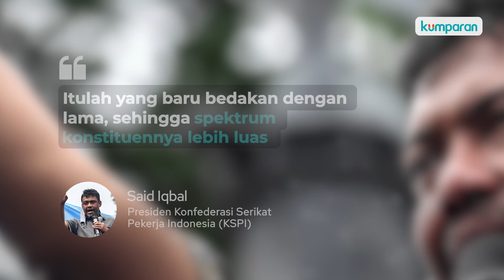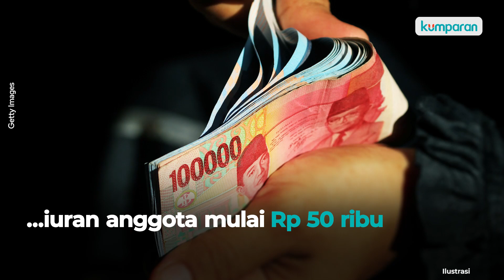Said Iqbal Bangkitkan Lagi Partai Buruh, Siap Bertarung di Pemilu 2024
Partai Buruh yang pernah menjadi peserta Pemilu 1999 dan 2004, bakal dibangkitkan lagi menghadapi Pemilu 2024. Salah satu pencetusnya adalah Presiden Konfederasi Serikat Pekerja Indonesia (KSPI) Said Iqbal. Partai Buruh kali ini akan dibentuk oleh 11 organisasi buruh. Said menyebut perbedaan Partai Buruh kali ini dengan yang lalu adalah besarnya dukungan dari serikat pekerja. Lantas, bagaimana pendanaan dari partai tersebut? Simak informasi selengkapnya dalam video di atas.